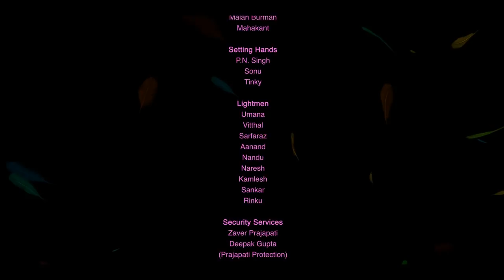Celebrating - The Spirit of Khajuraho |Farrah Kader.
Celebrating - The spirit of Khajuraho is Directed by Surendra Hiwarale.